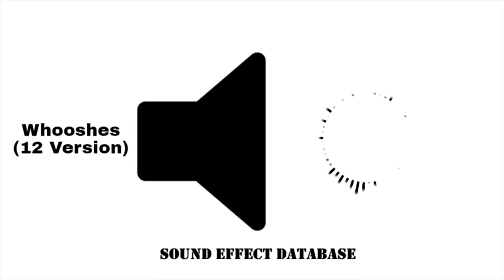Whooshes Sound Effect - 12 Version